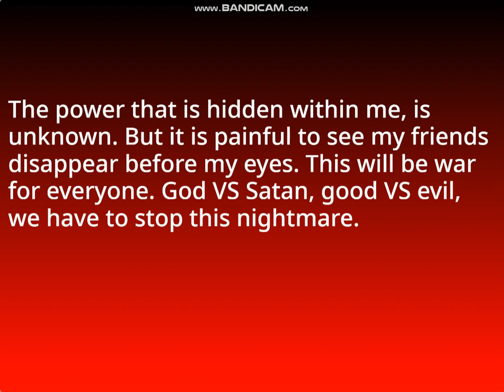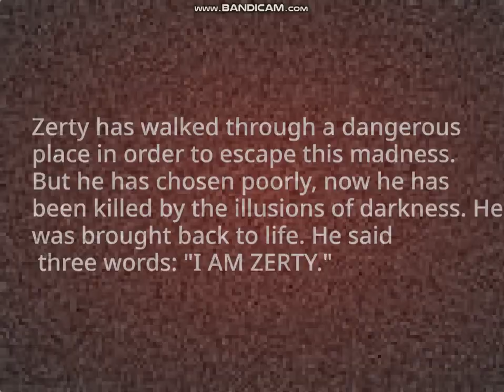Riggy.EXE Game Part 3